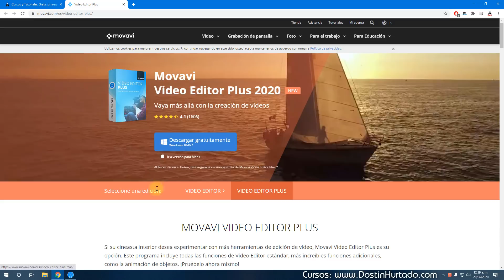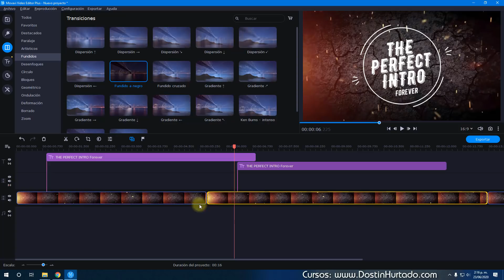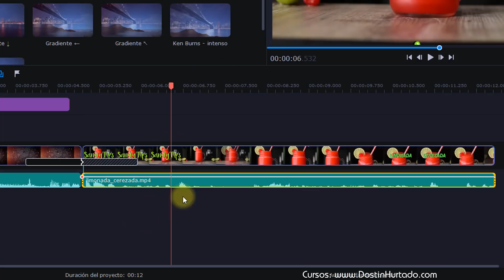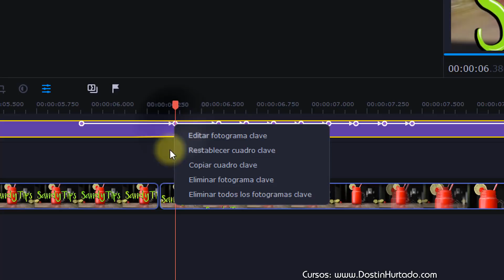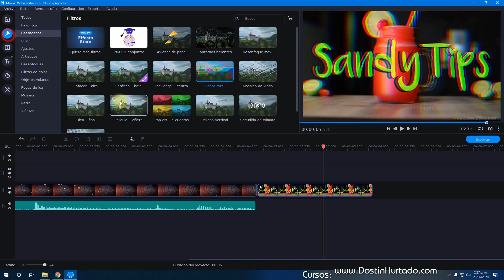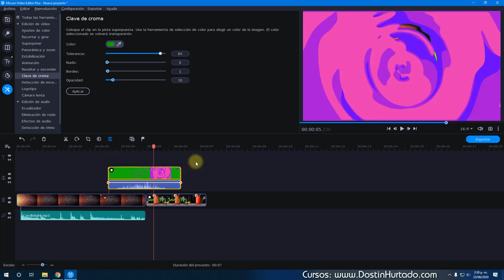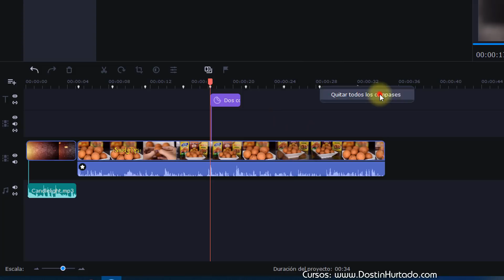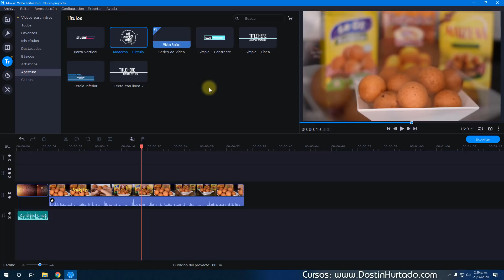Mejor editor de video profesional para principiantes - ¡Aprende en 20 minutos!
Cuenta con herramientas muy profesionales pero con la facilidad de uso para que niños o adultos puedan aprender a editar videos caseros, educativos o grandes producciones. Cuenta con efectos, transiciones, filtros y hasta material multimedia (audio, fotos y videos) por defecto para que lo usemos en nuestras producciones de manera gratuita sin preocuparnos por derechos de autor.

Si estás interesado en crear videos para YouTube, Facebook u otra red social, ¡Movavi Video Editor es perfecto!.

¿Más Cursos?